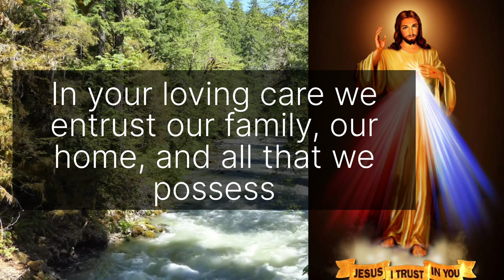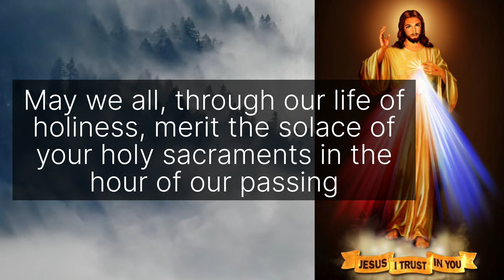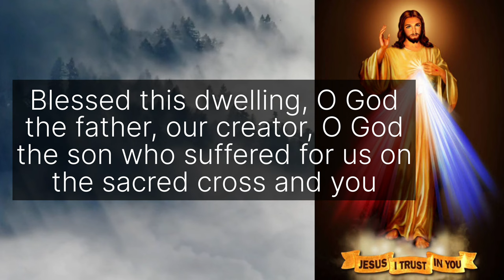Powerful Prayer for Family Protection: Daily Effective Prayer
Oh God of boundless goodness and mercy, in your loving care we entrust our family, our home and all that we possess. We place everything under your protective embrace, beseeching your blessings to fill our household, just as your divine presence graced the holy house of Nazareth. Above all else, shield us from the stain of sin, so that your divine love, your holy love and the practice of every Christian virtue, may reign supreme in our lives. May we each faithfully obey, love and strive to emulate your example, as well as that of Mary, our most loving mother and the blameless guardian, Saint Joseph. Protect us and our home from all adversities and misfortunes, but instill in us the grace to accept your divine will, even in times of sorrow. Grant us the ability to live in perfect harmony and boundless love for our fellow beings. May we all, through our life of holiness, merit the solace of your holy sacraments, in the hour of our passing. Oh Jesus, shower us with your blessings and shield us. Oh Mary, mother of grace and mercy, shield us from the snares of the wicked one. Reconcile us with your son and commend us to his watchful care, so that we may be found worthy of his promises. Saint Joseph, foster father of our saviour, guardian of holy mother and head of the holy family, intercede for us. Bestow your blessings upon us and safeguard our home throughout all seasons. Saint Michael, be our shield against the deceitful schemes of the infernal realm. Saint Gabriel, illuminate our understanding of God's divine will. Saint Raphael, safeguard us from sickness and protect us from all peril. Our holy guardian angels, guide us securely along the path of salvation. Both day and night, our revered patrons, beseech God's favour for us at his heavenly throne. Bless this dwelling, O God the Father, our creator, O God the Son, who suffered for us on the sacred cross, and you, O Holy Spirit, who sanctified us in the waters of baptism. May the one God in three divine persons watch over our bodies, purify our minds, direct our hearts and lead us all to eternal life. Glory be to the Father, glory be to the Son, glory be to the Holy Ghost. Amen.

morning prayer
night prayer
#( all night prayer )
daily prayers
fr joseph edattu
divine retreat centre uk live
divine uk live
father joseph edattu
fr antony parankimalil
dewfall divine uk
divine mercy uk
shielding our loved ones
internet of prayers
unwavering protection
divine protection
spiritual awakening